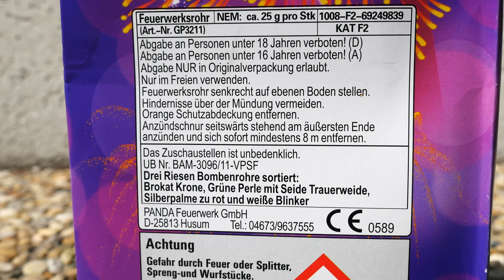DIAMOND ERSATZ?! Bombenrohr Festival Panda Feuerwerk (EXTREME Zerleger)